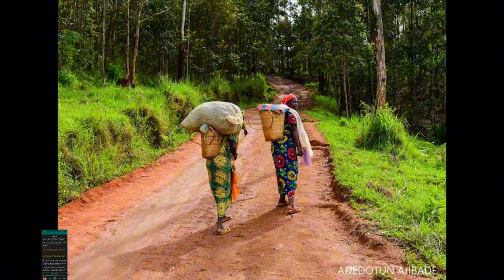A cross view on Nigeria villages and their respective cultures and traditions.